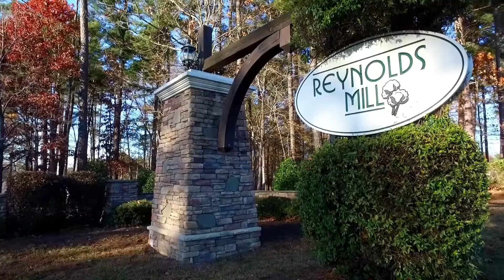Reynolds Mill Wake Forest, NC Drone Video, 3D Tour, Virtual Reality Tour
Drone, 3D and Virtual Reality Experiences